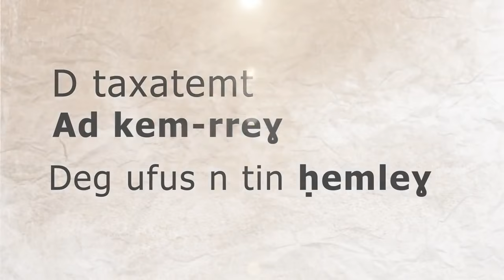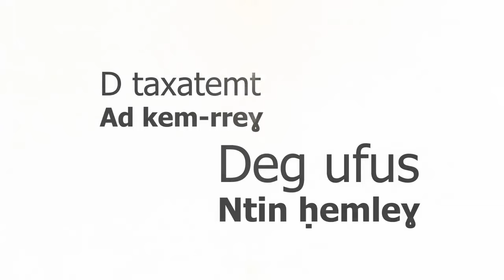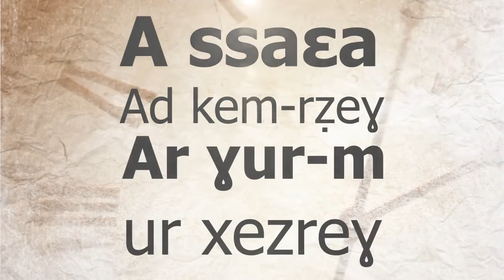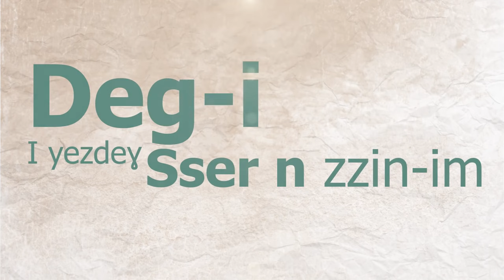Kamel Igman … Essaa